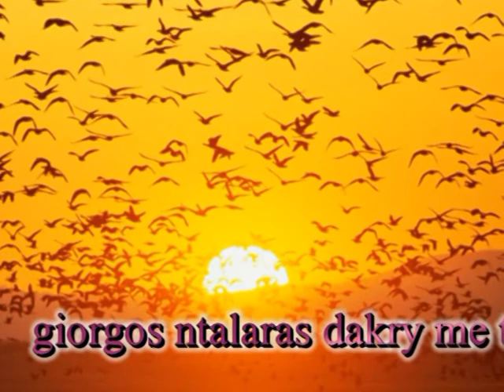giorgos ntalaras dakry me to dakry (new song 2009) by aggelos summer 2009.mpg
12/2009 CD "ΓΙ' ΑΥΤΟ ΥΠΑΡΧΟΥΝΕ ΟΙ ΦΙΛΟΙ".

(Σταύρος Ξαρχάκος-Νίκος Γκάτσος).

Νέο άλμπουμ του Γιώργου Νταλάρα σε επιμέλεια παραγωγής Γιώργου Μακράκη. 14 καινούρια τραγούδια και μία καταπληκτική επανεκτέλεση του «Απόψε γίνε» των Γιάννη Νικολάου και Οδυσσέα Εισαγγελέα. Δίσκος πολυσυλλεκτικός, από τους πολύ λίγους δίσκους- πορτρέτα που έχει κάνει στα 40 χρόνια της καριέρας του ο Γιώργος Νταλάρας. Λαϊκά τραγούδια αλλά και μπαλάντες, όλα διαλεγμένα με μεγάλη προσοχή και φροντίδα, για να αποτελέσουν ένα δίσκο- πρόταση. Το άλμπουμ κλείνει με ένα ανέκδοτο τραγούδι του Σταύρου Ξαρχάκου σε στίχους Νίκου Γκάτσου.